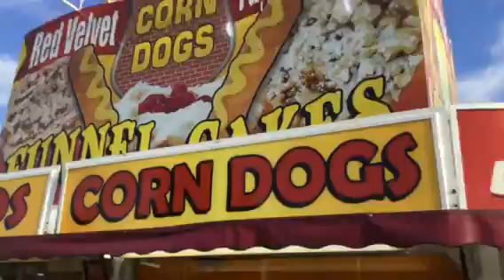The 2018 Cloud County Fair!